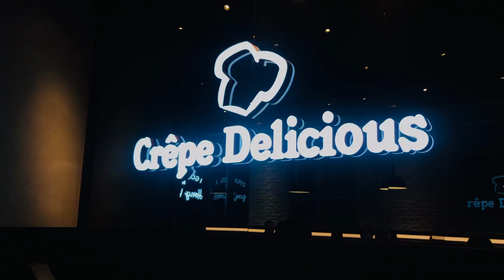Crepe Delicious,Wanchai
Crepe Delicious @Lee Tung Avenue,Wanchai.Good for coffee ☕️ time and desserts 🍨.yummy crepes